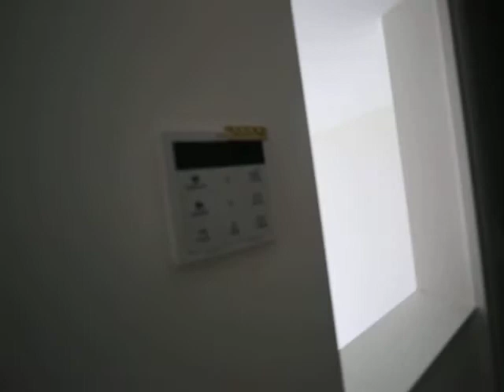Fort Premiere Minato（ﾌｫｰﾄ・ﾌﾟﾙﾐｴｰﾙ ﾐﾅﾄ） 103 内装動画